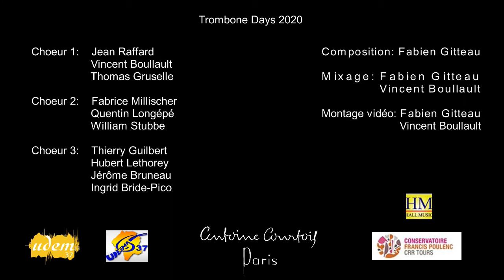Trombone Ouverture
Pièce pour 3 chœurs de trombones (12 musiciens) de Fabien Gitteau, composée en 2020 pour les 10 ans des Trombone Days à Tours.